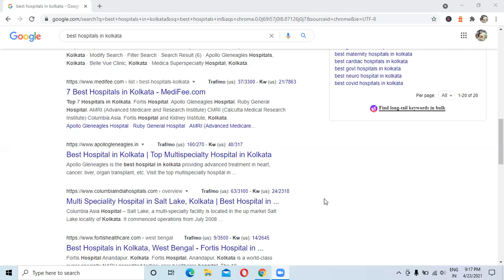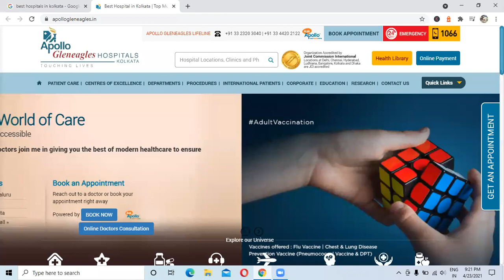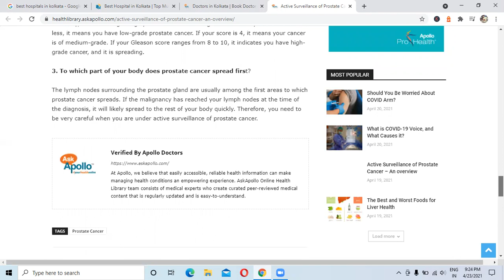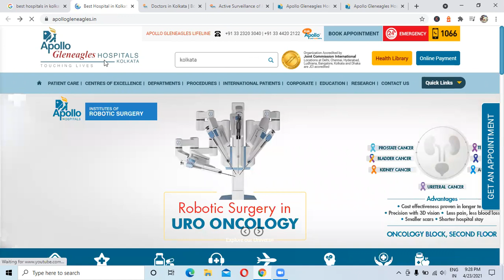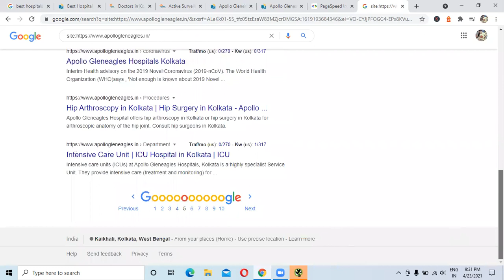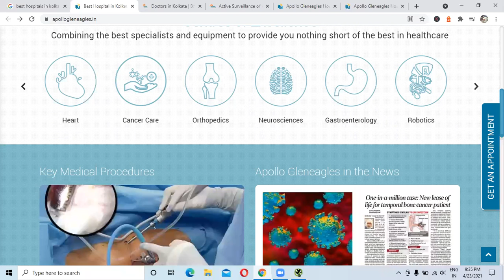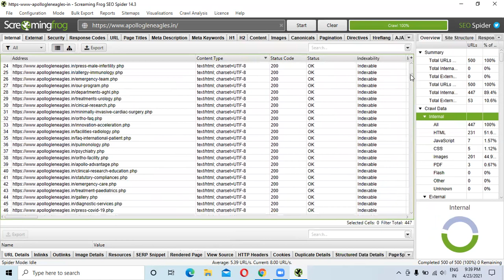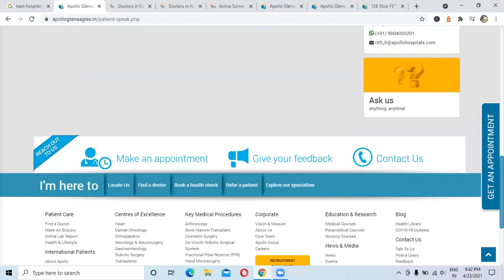#4 Website Audit | Digital Marketing Audit | Apollo Hospital Live Audit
In this video i am going to do live audit of one of best brand (Apollo Hospital) in Medical industry.

I do digital Marketing Audit (Live Audit) for random industry websites to understand website issues and corrections need to be done for better ranking, Audience and hence better sales.